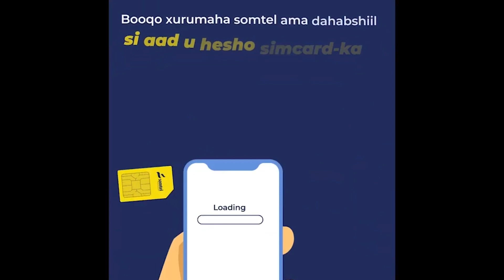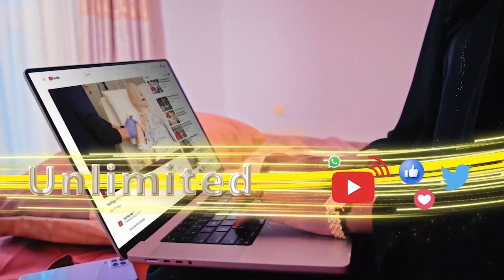Badhasaabka Maroodijeex Timbaro, Muxuu Ka Yidhi Maxuum Mustafe Abees